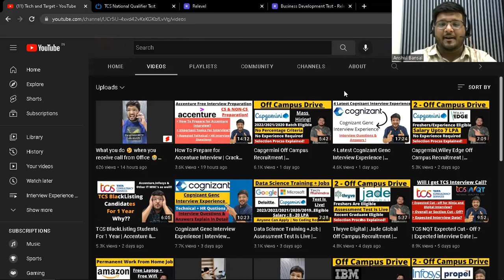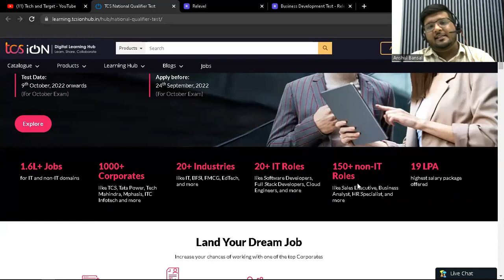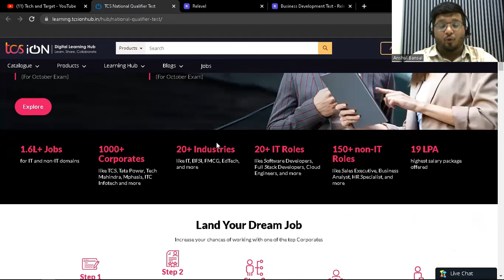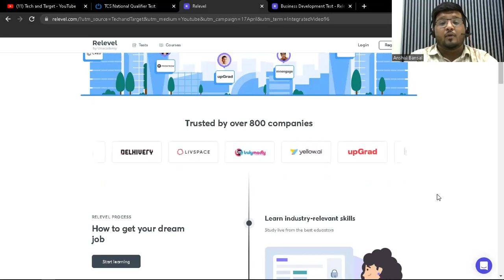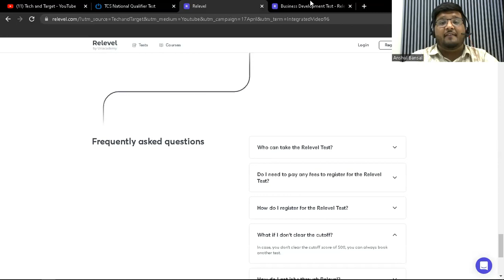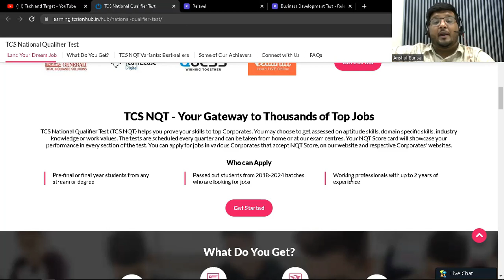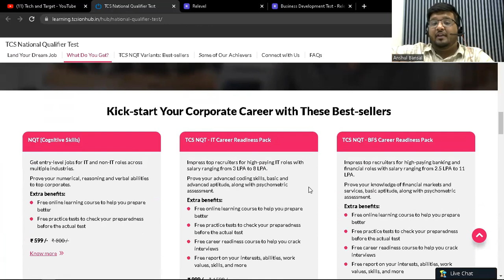TCS Biggest off Campus Hiring | 2024 - 2018 All Batch Eligible | All Degree Eligible 🔥🔥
✨ Tags ✨
wfh jobs
freshers hiring
software developer jobs for freshers
jobs with no experience
testing jobs for freshers
jobs for 1st year students
jobs for 2nd year students
jobs for final year students
wfh jobs for freshers
jobs for housewives
jobs for school students
jobs for bsc students
jobs for bca students
tcs nqt october hiring
tcs nqt hiring 2023 batch
tcs nqt selection process
how to apply in tcs nqt jobs
how to get job through tcs nqt
tcs nqt off campus drive for freshers
tcs hiring freshers
tcs hiring for ninja role
tcs hiring for digital role
tcs nqt syllabus